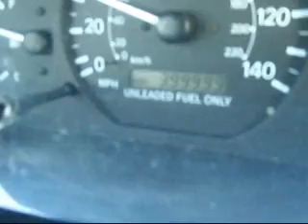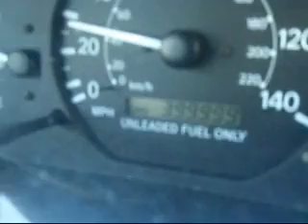January 2010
We go to Santa Barbara. Part 1.